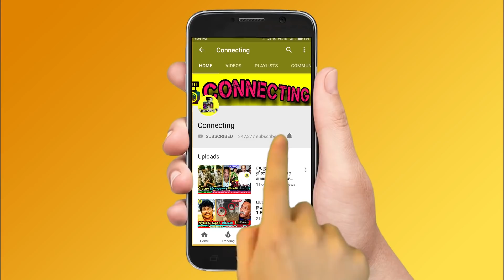சற்றுமுன் பிரபல 6 Packs நடிகருக்கு தொற்று ! Dwayne The Rock Johnson has tested positive ! Arun Vijay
சற்றுமுன் பிரபல 6 Packs நடிகருக்கு தொற்று - கதறிய குடும்பம். ! Dwayne Johnson latest live video about his health ! The Rock Dwayne Johnson live video on his and family health ! Actor Arun Vijay latest live video ! Actor Arun Vijay latest interview ! Suriya Sivakumar! Latest News! arun vijay! arun vijay next movie! vijayakumar son arun vijay! suriya arun vijay!arun vijay about suriya! suriya jyothika!suriya family!jyothika family!arun vijay family!vanitha vijayakumar!lakshmi ramakrishnan! kasthuri!suriya devi! producer ravinder! peter paul! arun vijay crying!arun vijay sad! Thalapathy Vijay ! Thala Ajith ! Thalapathy 64 ! Valimai Update ! Master ! Tamilnadu Politicial ! Latest Tamil Cinema News ! Hot Tamil Cinema News

Latest Tamil Cinema News : Dwayne Johnson shared a live video about his family and his health condition during this time.

Dwayne Johnson expressed his situation on health condition.

Dwayne "The Rock" Johnson announced that he, his wife Lauren and their two young girls, Tiana and Jasmine tested positive. Johnson also said all of them are on the other side and are healthy.

Dwayne ‘The Rock’ Johnson has tested positive, along with his whole family or Dwayne 'The Rock' Johnson and family test positive.

Dwayne "The Rock" Johnson just announced on his Instagram that he, his wife and their two daughters tested positive

Latest Kollywood Cinema News : Arun Vijay  formerly known as Arun Kumar, is an Indian film actor. He is the only son of actor Vijayakumar and has been active in the Tamil film industry since 1995.

In 2006, Vijay married Aarathi, daughter of film producer Dr. N. S. Mohan .

Arun Vijay had a desire to act since childhood. He developed a strong interest by watching his father during film shoots. In order to achieve his goal of becoming an actor, his father encouraged him to join classes for extracurricular activities such as dancing, swimming, skating and horse-riding. Arun Vijay started getting film offers when he was in tenth grade but his father wanted him to complete his schooling before acting in films.

Roja Serial, Roja today episode, Pandavar ILlam today episode, sun tv serials, pandian stores km, KM romance,

 vanitha vijayakumar| vanitha bigg boss| Abishek bachan| Amithab Bachan| Aishwayra Rai |arun vijay| suriya| suriya jyothika|